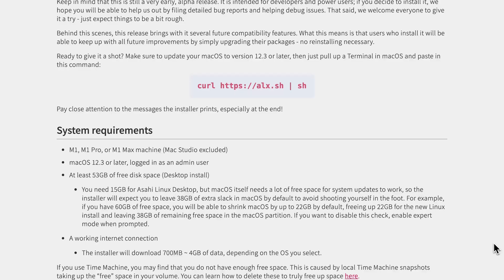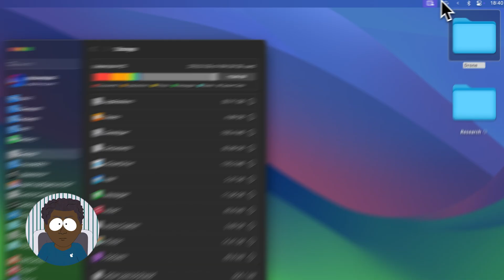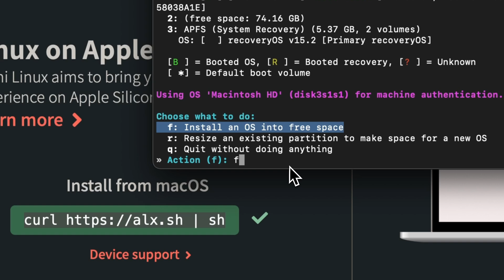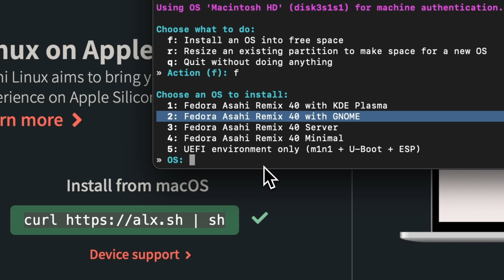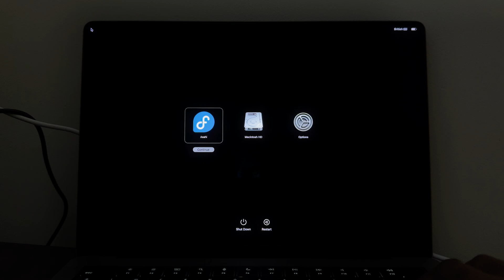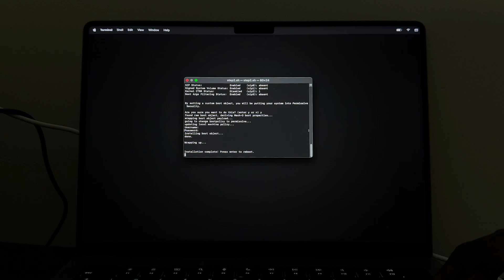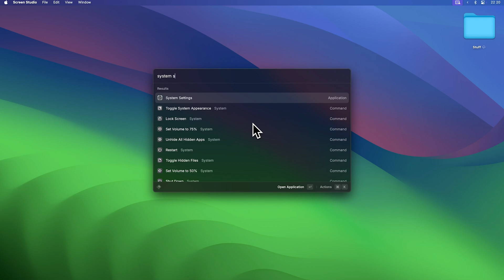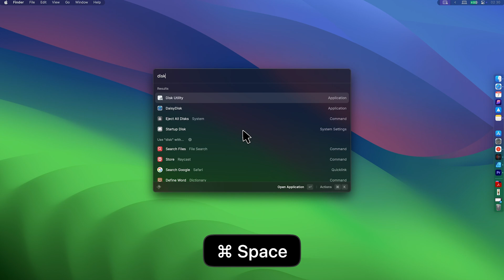The Ultimate Guide to Installing Linux on a Mac (2024/2025)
Today, we walk you through how to install Asahi Linux (Fedora) on your Mac devices.

Chapters
0:00 Introduction
1:28 Prerequisites
1:55 Installation
6:48 Change Boot OS
7:09 Uninstall

We're a new channel, so any and all feedback would be greatly appreciated!